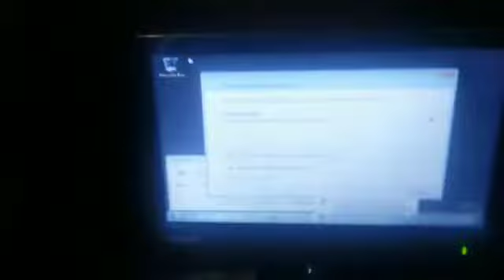Live cheating in allahabad highcourt exam RO aro 2021 10 December